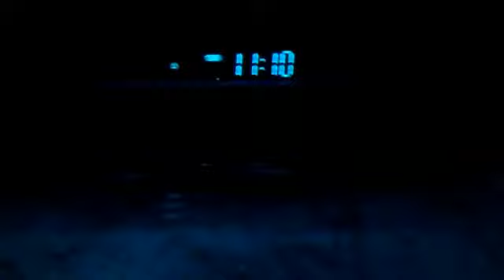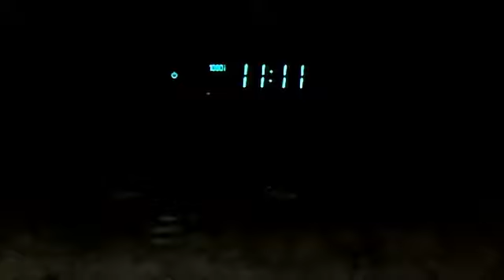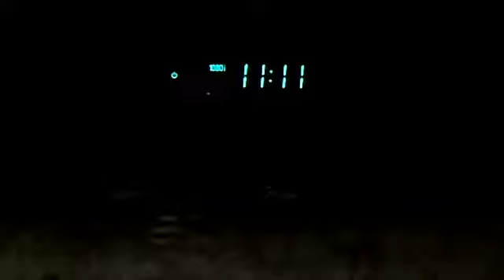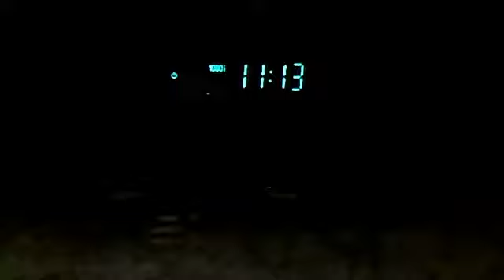November 11, 2011 11:11:11PM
wtf lol *commemorates moment by being hit by banhammer by aonomus on 4hv...* This only happens twice a year, once in the morning of November 11, xy11, at the eleventh hour of the eleventh minute of the eleventh second to the eleventh millisecond to the eleventh microsecond to the eleventh nanosecond to the eleventh picosecond to the. uh... etc... AM and PM.